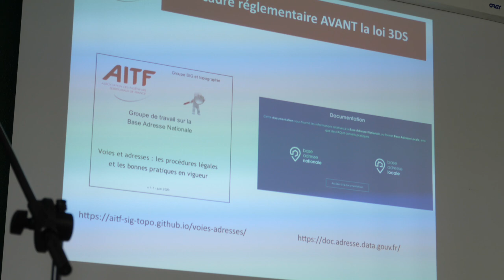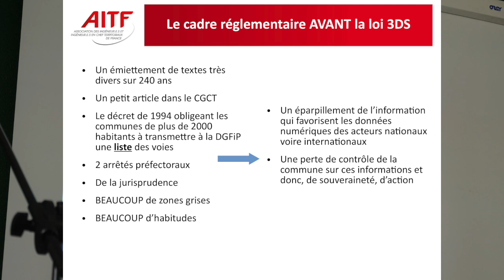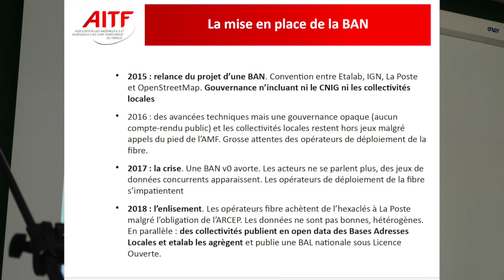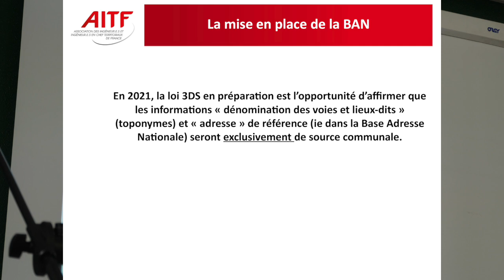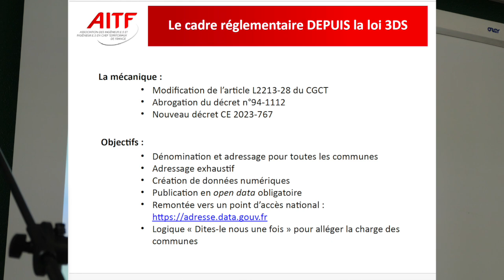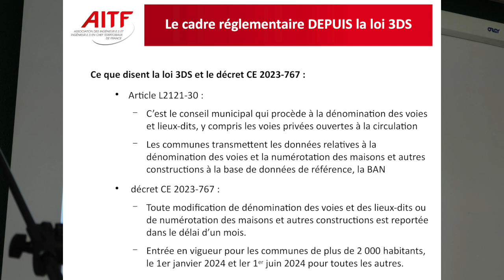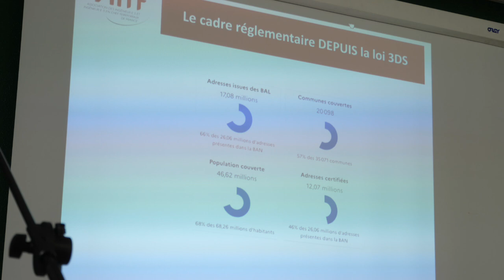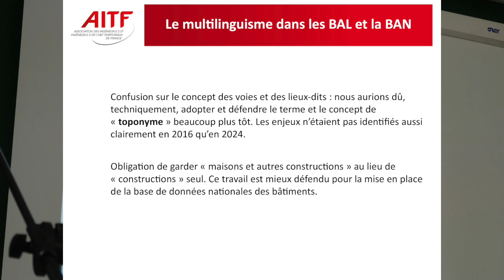Le nouveau cadre réglementaire depuis la loi 3DS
Le représentant des ingénieurs territoriaux (AITF) Maël Reboux, explique la loi 3DS dans le cadre de la nouvelle base de données nationale des adresses (BAN)